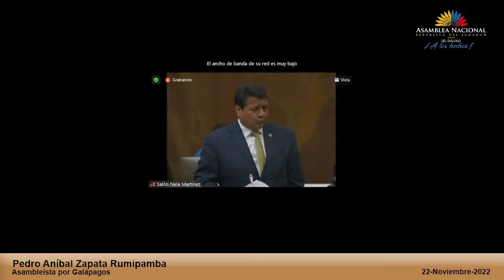Asambleísta Pedro Zapata - Sesión 812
22 de noviembre de 2022
Informe de Ejecución Presupuestaria del Presupuesto General del Estado Correspondiente al Periodo Enero - Junio 2022 y al Informe de Ejecución Física del Presupuesto General del Estado con Corte al 30 de Junio de 2022.